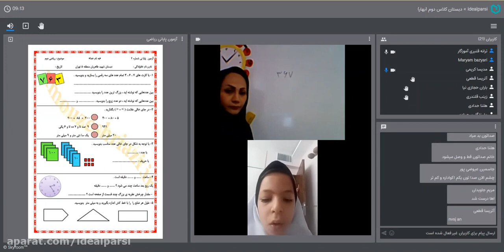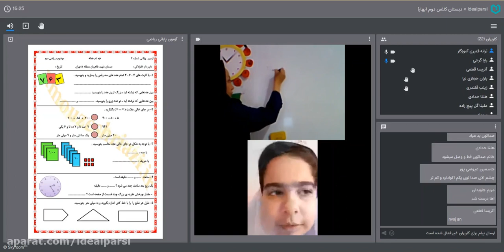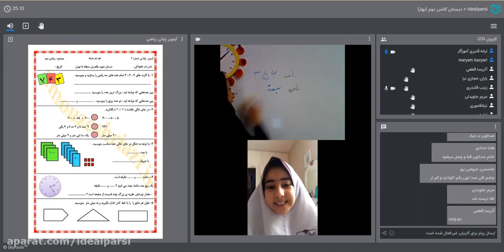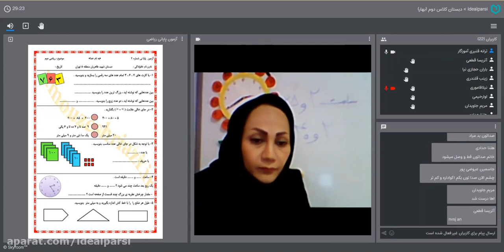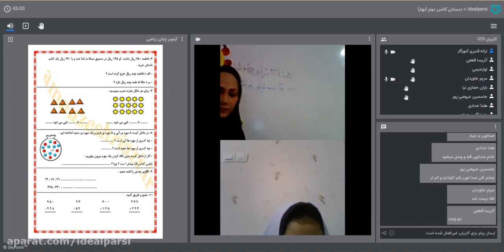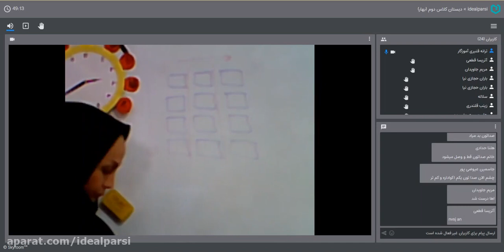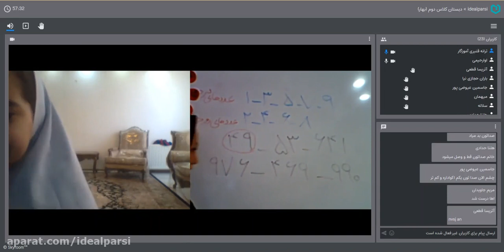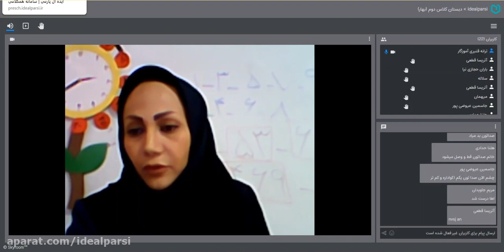Sport Nutrition for Children For Improved Performance